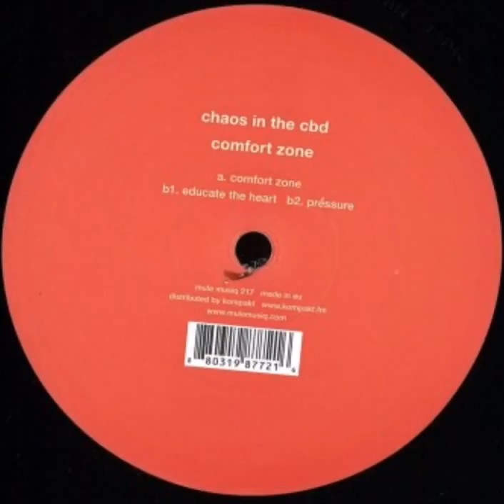Chaos In The CBD - Educate The Heart